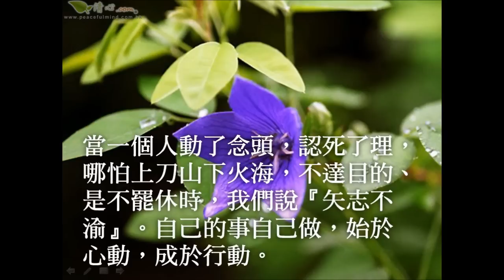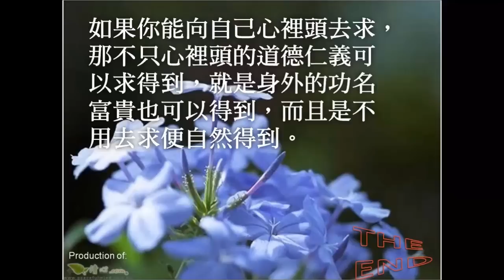始於心動，成於行動